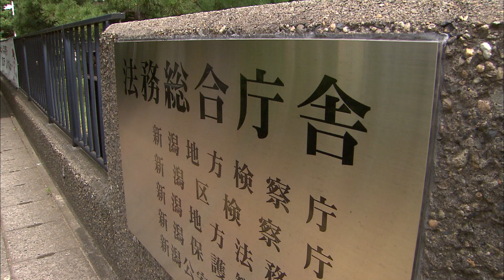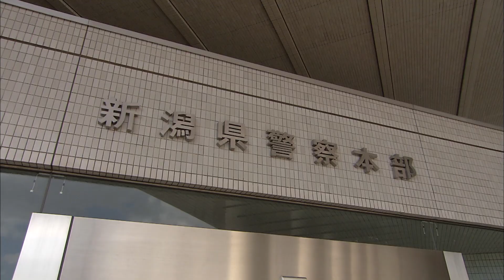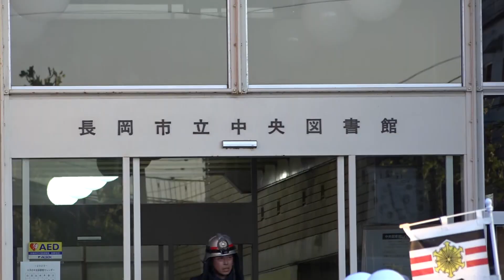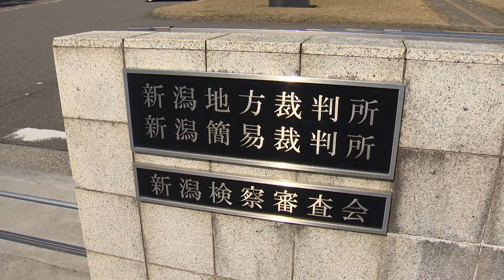【新潟この１年】新潟県の事件事故 凶悪事件に悲惨な事故…県民の信頼を揺るがす事件も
新潟県内を震撼させた事件や悲惨な事故。県民の信頼を揺るがす出来事など2023年の新潟県の〈事件･事故〉のニュースを振り返る。

(2023年12月20日放送)